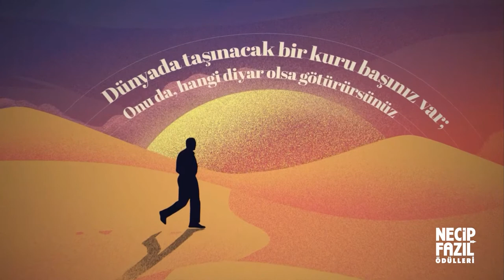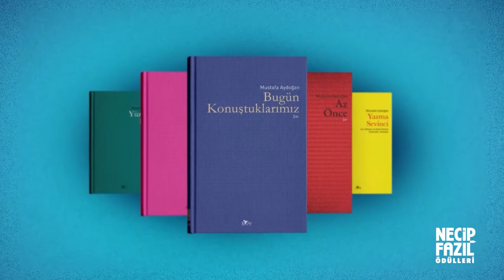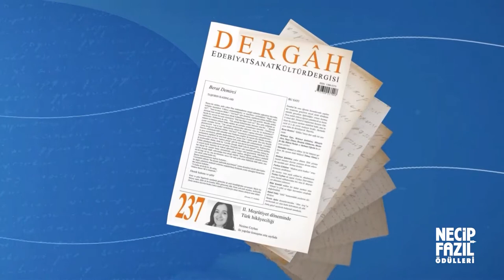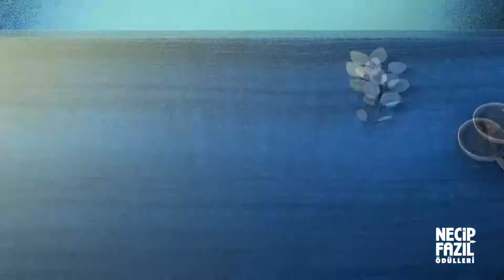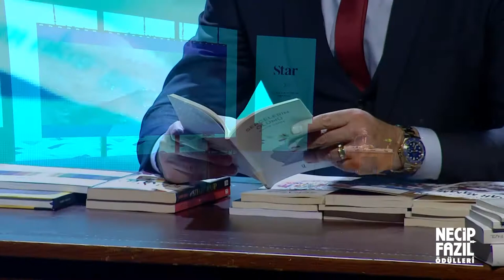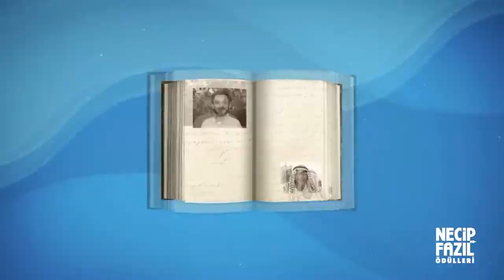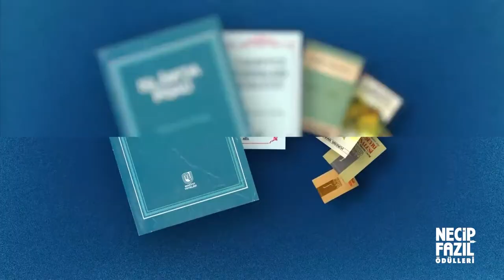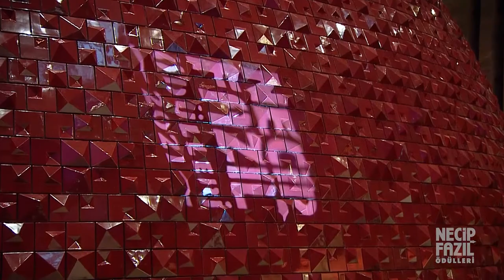NECİP FAZIL ÖDÜLLERİ 2021 - ÖDÜL TÖRENİ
T.C. Kültür ve Turizm Bakanlığı'nın destekleriyle Star Gazetesi tarafından  düzenlenen Necip Fazıl Ödülleri 2021 Ödül Töreni, 26 Aralık 2021 tarihinde Atatürk Kültür Merkezi'nde Cumhurbaşkanı Recep Tayyip Erdoğan'ın teşrifleriyle gerçekleşmiştir.